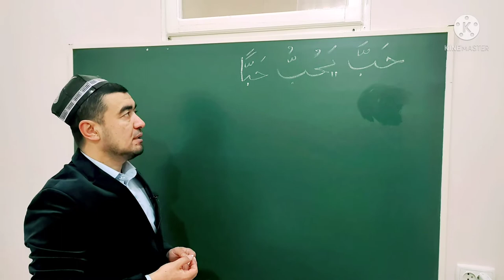MUZORIY FE'LI SULOSIY MUJARRAD, 6-BOBINING MUZOAFIGA MISOL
MUZORIY FE'LI